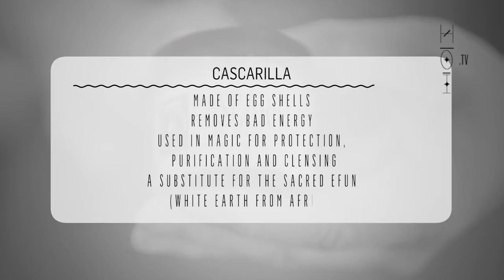How to use Cascarilla and it's Spiritual Properties | HOI.tv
In this video we share a tutorial on how to use House of Intuition's Cascarilla. You can find this product in store at any House of Intuition location or online.

Cascarilla can powerfully clears negative energy. Made of eggshell, sprinkle this magic dust on windowsills, thresholds, and doorways to clear stagnant energy. You can even add a pinch into your bath to cleanse your aura.